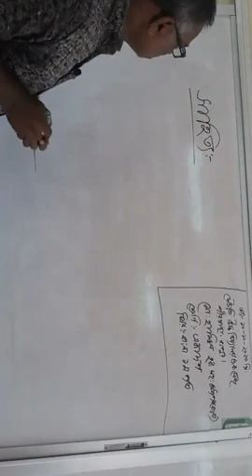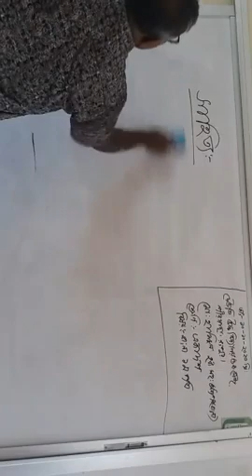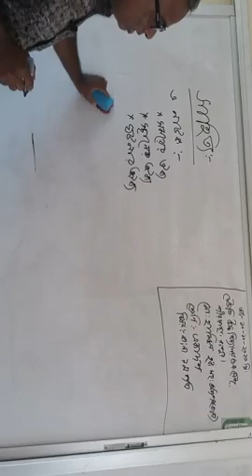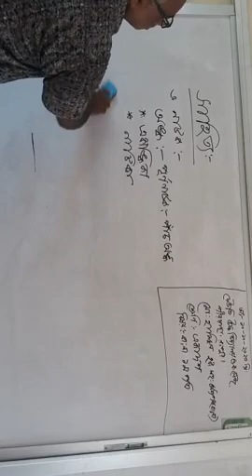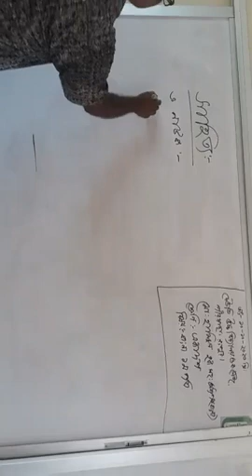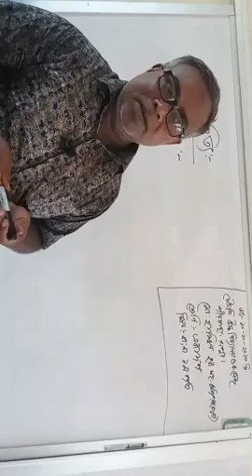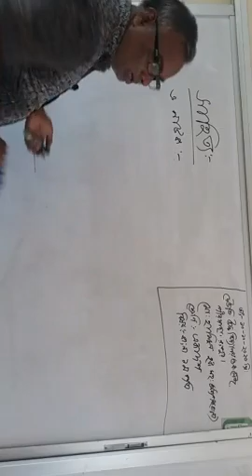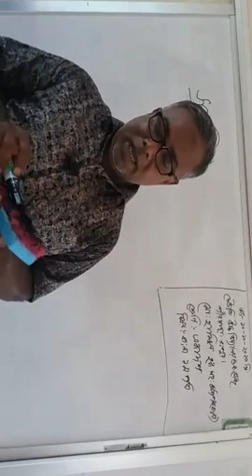শ্রেণি:একাদশ বিষয়:বাংলা ১ম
মো:হামিদুল হক সহ:অধ্যাপক:(বাংলা) দেউতি উচ্চ বিদ্যালয় ও কলেজ,পীরগাছা, রংপুর.